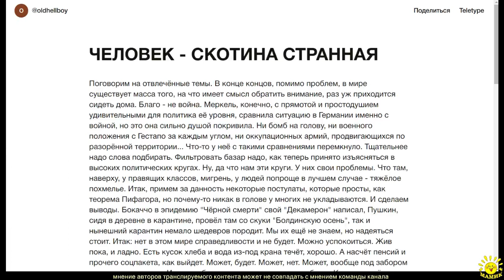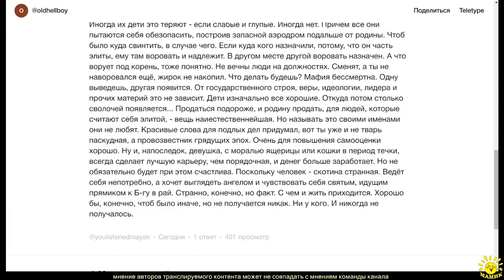oldhellboy ЧЕЛОВЕК - СКОТИНА СТРАННАЯ